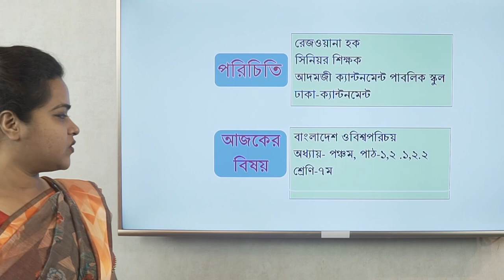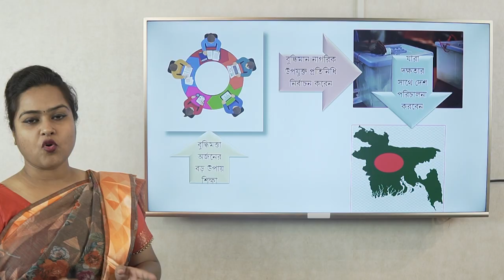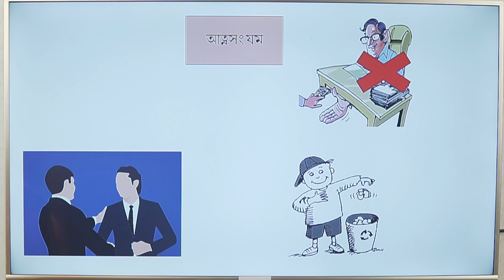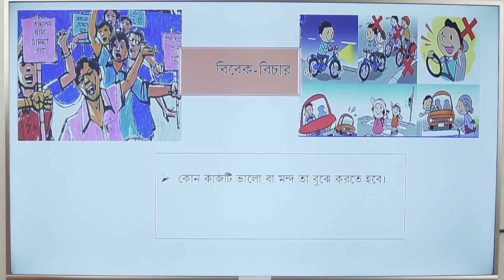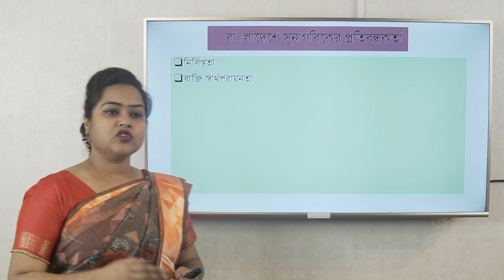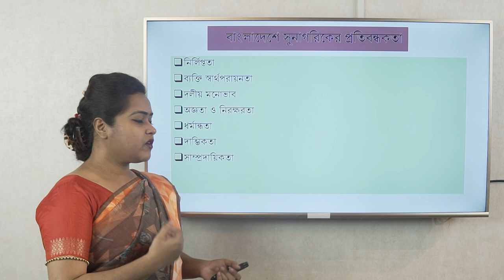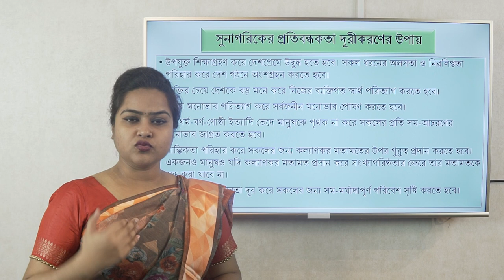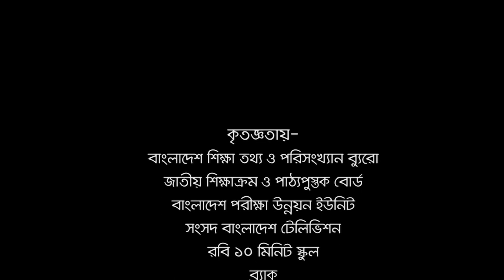বাংলাদেশ ও বাংলাদেশের নাগরিক ।। BGS ।। সপ্তম শ্রেণি ।। অধ্যায় ৫ম ।। আমার ঘরে আমার স্কুল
২০২০ সালে চলমান করোনা ভাইরাস মহামারীতে শিক্ষা প্রতিষ্ঠান বন্ধকালীন সময়ে ৬ষ্ঠ থেকে ১০ম শ্রেণির শিক্ষার্থীদের জন্য 'সংসদ বাংলাদেশ টেলিভিশন'- এর মাধ্যমে বিষয়ভিত্তিক ক্লাস চলছে। ক্লাসের শেষে শিক্ষকগণ যে বাড়ির কাজ দিচ্ছেন সেটি শিক্ষার্থীগণ বন্ধকালীন সময়ে সম্পন্ন করবে এবং স্কুল খোলার পর বিষয় শিক্ষককে জমা দিবে। এই বাড়ির কাজ শিক্ষার্থীর ধারাবাহিক মূল্যায়নের অংশ হিসেবে বার্ষিক পরীক্ষায় নম্বর হিসেবে যুক্ত হবে।

@কিশোর বাতায়ন - Konnect